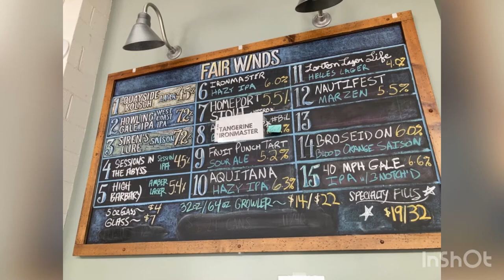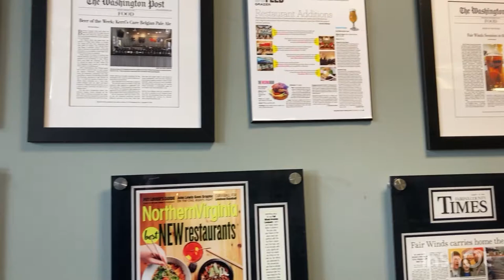The Brewery Review Series Part 3 - Breweries No.104, 186, & 176 - 3 Breweries - Alexandria, VA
The Brewery Review Series Part 3 and the following 3 breweries near Washington, DC, namely Alexandria, VA area.

Fair Winds Brewing Company - Brewery #104
Lorton, VA

Aslin Beer Company - Brewery #186
Alexandria, VA

Port City Brewing Company - Brewery #176
Alexandria, VA

Musician: @iksonmusic